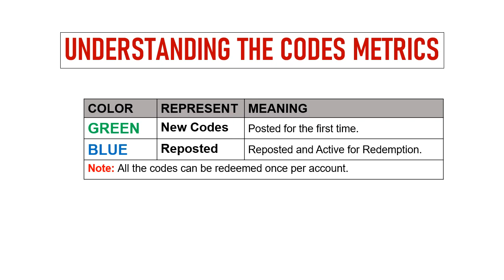🔥 Avatar Life Promo Codes | Avatar Life Gift Codes | Avatar Life Redeem Codes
Today I will share new codes for Avatar Life.

Redeem Process:
Step 1: In game, tap on the ‘Bank’ button located at the top right corner of the game screen.
Step 2: In new window, scroll down and tap on the ‘Free’ tab.
Step 3: Tap on the ‘Enter code’ button.
Step 4: Enter the codes in the ‘Enter code number’ section.
Step 5: Tap on the ‘Get a reward’ button and that's all.